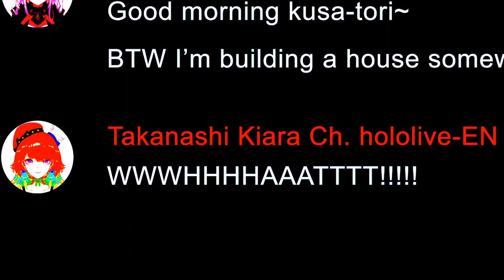【ANIMATION】 Kiara's Roommate